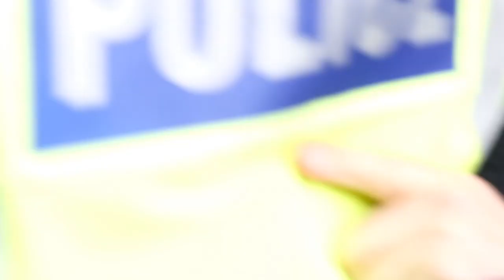POLICE BRUTALITY 6: DANNY TOMMO BEATEN! 3/8/19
Police attempt to kettle and prevent people from uniting together in there right to peacefully protest! At the Tommy Robinson Protest 3/8/19 the Police decide to violently attack other protesters. Clearly the Human Rights Act 1998 does not compute with the Stazi Pigs!

“Never be afraid to raise your voice for honesty and truth and compassion against injustice and lying and greed. If people all over the world...would do this, it would change the earth.”
― William Faulkner

For Reference:

Article 3 of the European Convention on Human Rights, which prohibits torture and other forms of ill-treatment, does not expressly provide that its terms are absolute. Nevertheless, the idea that Article 3 contains absolute rights is generally accepted.

Criminal Law Act 1967 A defendant is entitled to use reasonable force to protect himself, others for whom he is responsible and his property. It must be reasonable.” So it is not illegal to defend yourself in the UK, provided you are using reasonable force.

"The Government is clear that there should be no unnecessary restrictions on people's right to peaceful protest. ... This tradition was cemented into the rights to freedom of assembly and expression through the incorporation of the European Convention on Human Rights into domestic law in the Human Rights Act 1998 under this same act Everyone has the right to freedom of expression. This right shall include freedom to hold opinions and to receive and impart information and ideas without interference by public authority and regardless of frontiers. "